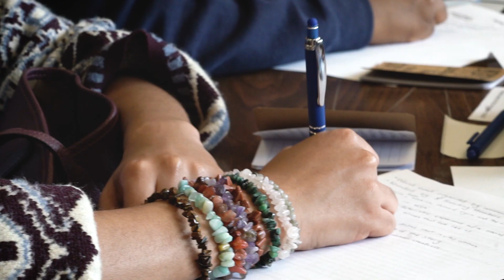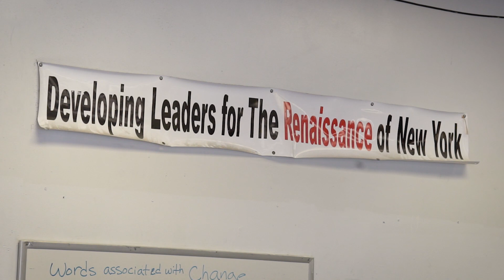Passion in Action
Equipment List:

CAMERA
SONY Alpha 7RIII
Affordable SONY attached lens vlogging camera
TOP VLOGING KIT
Affordable VLOGGING PHONE KIT

CAMERA BAG

LENSES
SONY 24mm-70mm
SONY 24mm-105mm
SONY 50mm
Affordable ROKINON for SONY 50mm

TRIPOD/MONOPOD
TWO IN ONE Tripod/Monopod

SOUND
Zoom Audio Recorder w two lav mics kit
Rode Phone mic
Rode Camera Video mic
Sennheiser EW 122P G4
Affordable phone/camera two-people lav mic

LIGHTING
2 pack LED lighting kit
3 pack LED lighting kit